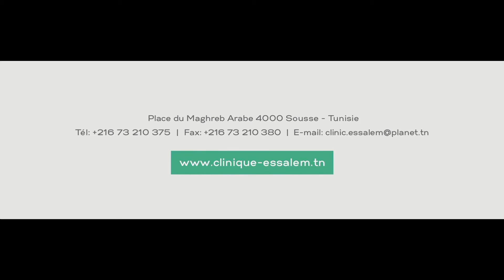journée mondiale des personnes âgées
1 اكتوبر  2018
اليوم العالمي للمسنين تحت شعار شركاء لحياة أفضل معلومات مهمة للاعتناء بكبار السن

La clinique Essalem Sousse est un établissement privé de soins, multidisciplinaire,  implanté à Sousse dans un quartier résidentiel du coté de la place du Maghreb arabe

Numéro de téléphone: + 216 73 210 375
Adresse : place du Maghreb Arabe 4000 Sousse